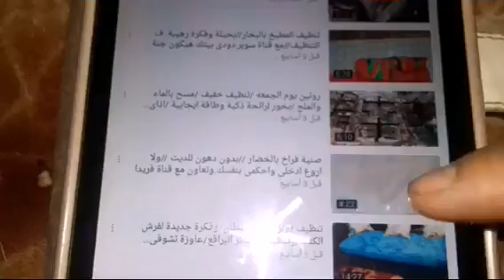طريقة عمل مربى الفراولة /مع الشرح /لضمان نجاحها/وتسويتها بالطريقة الصحيحة اسلوب_حياتى _مع ميرفت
كيفيه عمل مربى الفراولة /بطريقة سهلة /ومقادير بسيطة /والنتيجة رووووعة
طريقه تحضير مربى الفراولة فى البيت /بطريقة سهلة /وناجحة 100 %

بتمنى تتابعوا الصفحة ❤💙💚💛💜💓💔💕💖💟💞💝💘💗❤💙💚💛💜